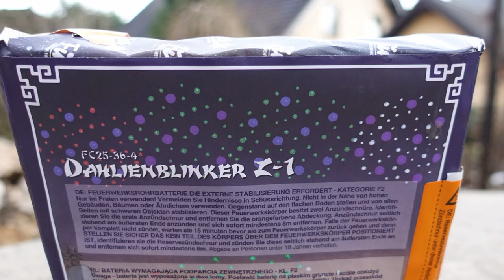Funke Dahlienblinker Z1 | 32 € Fächerbatterie | Batterie mit BLINKERN [Full HD]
Heute im Test: Funke Dahlienblinker Z1.

Einfach mega geil, ohne Worte!

* Kamera, Camcorder, Videoequipment:

*2x "3-Flammen-Zigarrenbrenner"

* 2x BESTER Brenner (Sturmfeuerzeug)

KEEP WATCHING.